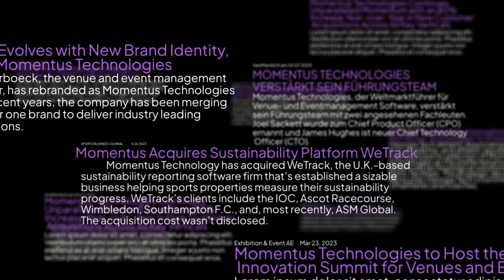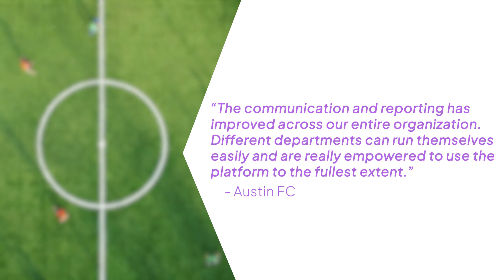Momentus for Venue and Event Management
The global event & venue technology leader. End to end software designed for events. Sales, booking, registration, floor-planning, financials & more.